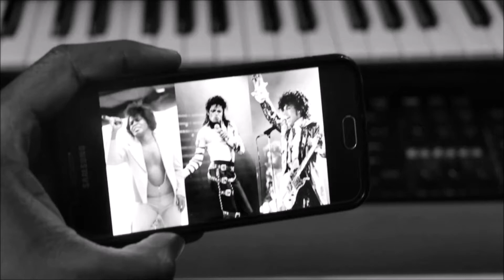Dreamers Blues: Hifi Remix 2020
Dreamers Blues: Hifi Remix 2020 from Morpheus Richards new E.P "Now or Never: Hifi Remix"